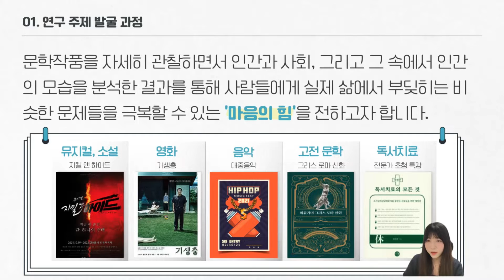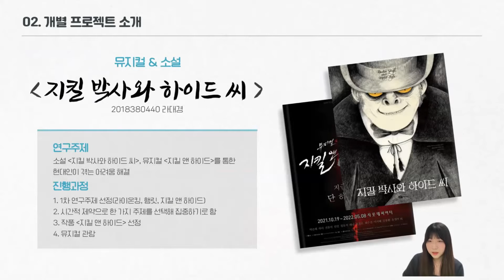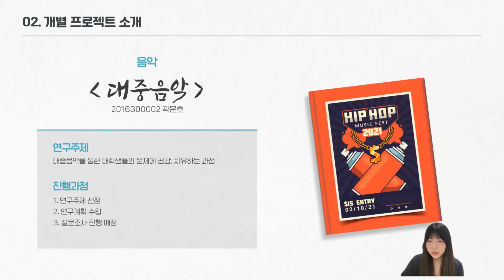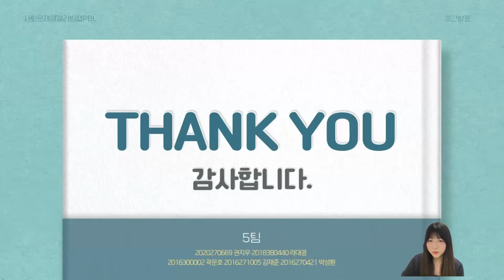[2022-1학기 교과 통합중간발표회] 사회문제해결리빙랩PBLⅠ 5팀_박용남 교수님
주제 : 고전문학으로 본 인문학
과제 구성원  : 권지우, 라대경, 곽문호, 박성환, 김재준